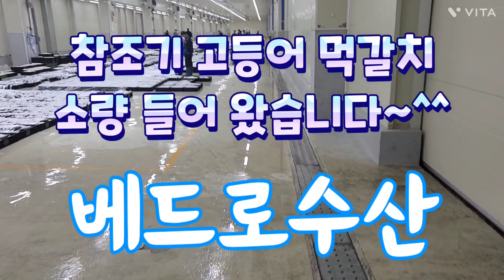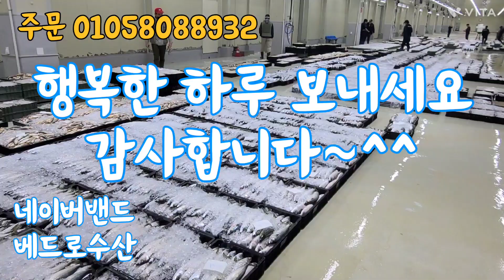2023.10.10 2물 목포수협 경매현황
🔴2023년 10월 10일 화요일  물 때는 2물 입니다

♦️유자망 4척 조기 294상자 잡어 1150상자

갈치 참조기 고등어등..